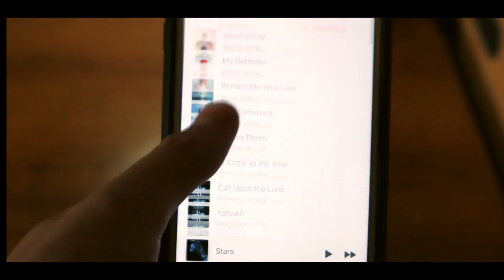CCBC Recap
This is a recap of the beautiful Calvary Chapel Bible College campus. Enjoy!